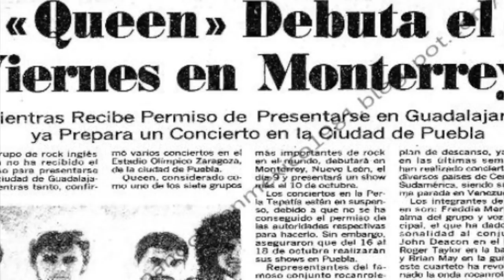Interview with Freddie Mercury's friend and personal assistant Peter "Phoebe" Freestone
“I was Freddie's chief cook and bottle washer, waiter, butler, secretary, cleaner and agony aunt. I travelled the world with him, I was with him during the highs and came through the lows. I acted as his bodyguard when needed and in the end, of course, I was one of his nurses.” - Peter Freestone

During their visit in Monterrey I got the chance to sit and talk to Peter mainly about Freddie and their past together. Also, in the middle of the video you'll find a brief interview with Milan Satnik who had a small role in the movie "Bohemian Rhapsody", as well as Victor Carré who sings in a mexican tribute band to Queen called "FENIX".